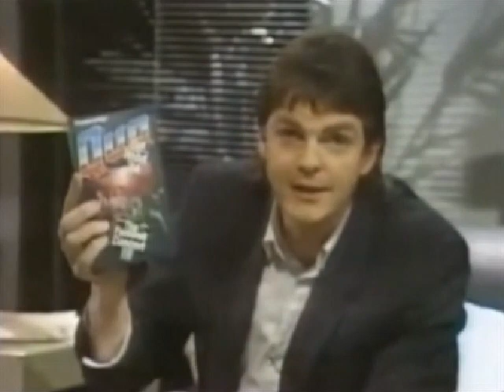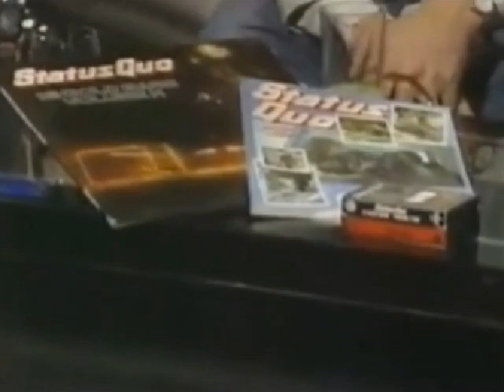Status Quo - Francis Rossi & Rick Parfitt Interview (Old Grey Whistle Test 1984)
Old Grey Whistle Test, England, 13/11/1984.